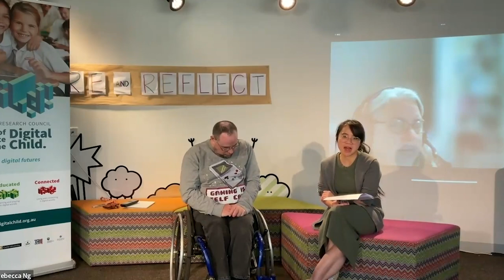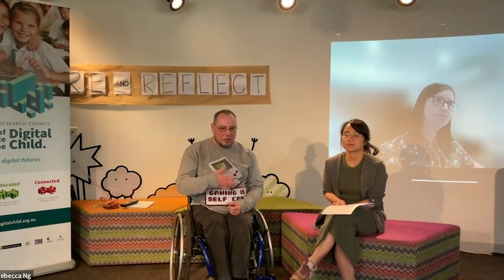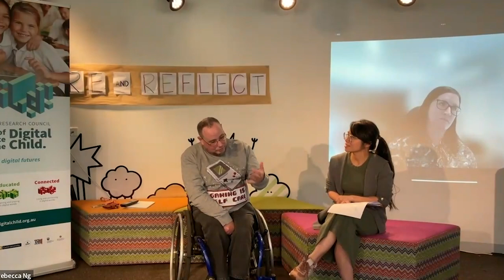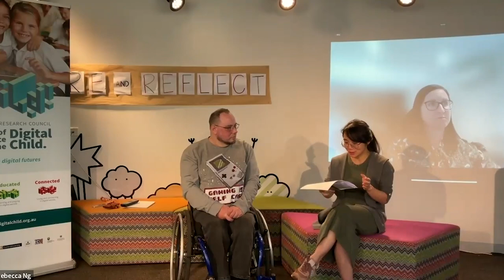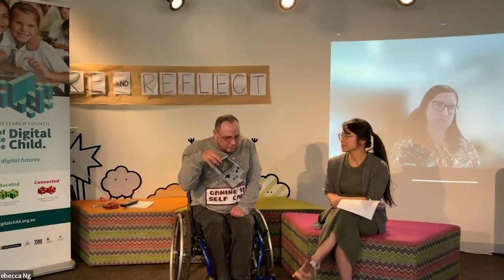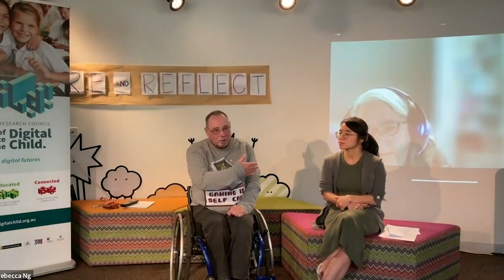Video games for all: Representations of children with disabilities in gaming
Why does gaming matter to children and why is it important? What is the status and the future of disability representation in gaming? These two questions were explored by Dr Katie Ellis and Antony Clements, in a webinar on 19 May at 11am (AEST). Katie and Antony discussed the importance of game design that is inclusive of a diverse audience and introduce games that include disabled characters.